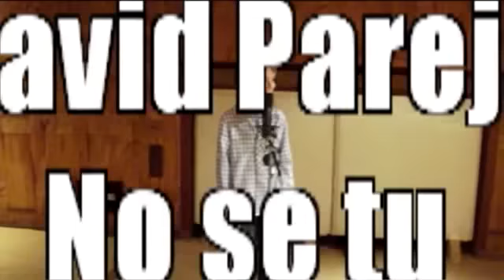David Parejo- No se tu (Luis Miguel)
David Parejo interpreta la cancion "No se tu" de Luis Miguel en los estudios de Creativa Sonora.
Voz- David Parejo.
Arreglos Musicales- J.M.Mantecón
ENTRA EN LA PAGINA OFICIAL DE FACEBOOK DE "DAVID Y MARIA" , DALE CLICK EN "ME GUSTA" Y COMPARTELA CON TUS AMIG@! GRACIAS!!